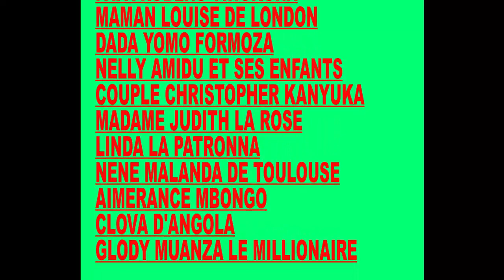WINNER GAG19:VUE DE LOIN ASALI A.V.C PONA ESCROQUERIE,avec modero/coupure/nkela/bendo/liyanzi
winner one tv
100% gags congolais